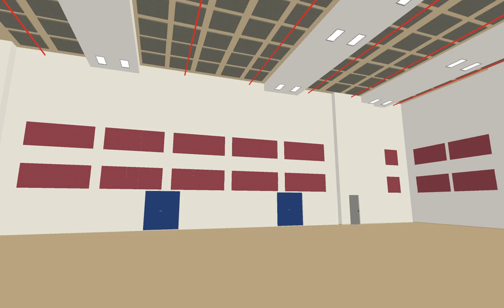JD Acoustic Design Proposal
An acoustic treatment design proposal of a Film Studio in Singapore. Courtesy of JD Acoustic Pte. Ltd.

Products used in the video:
1) Polyester Fiber Acoustic Panel (Ceiling)
2) Fabric Acoustic Panel (walls)